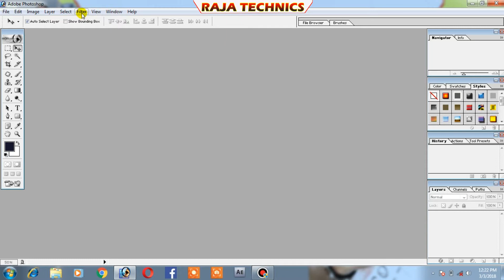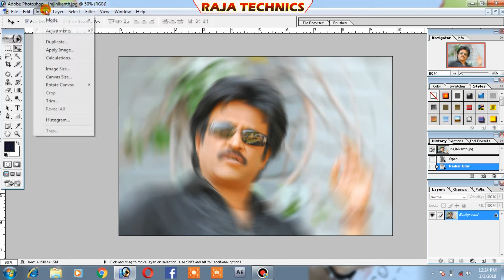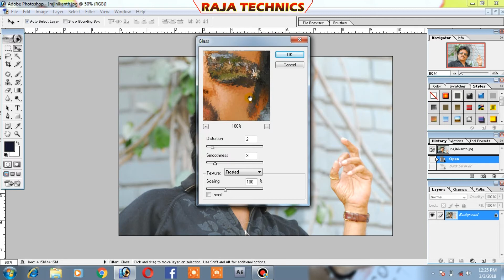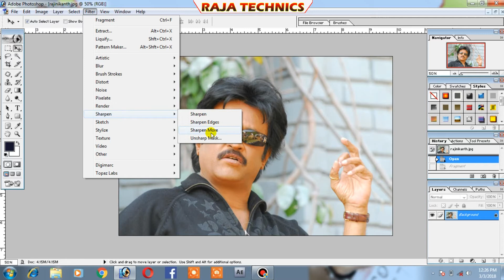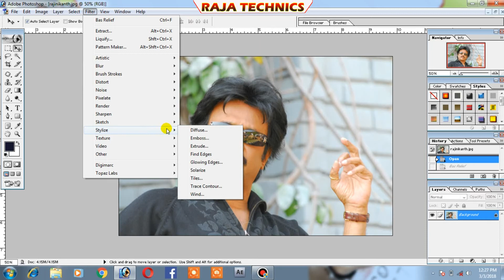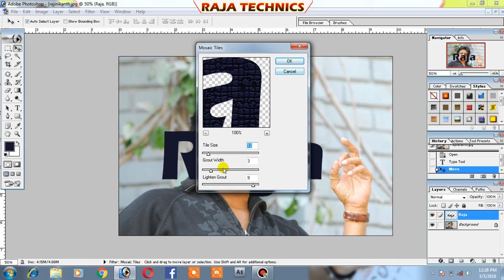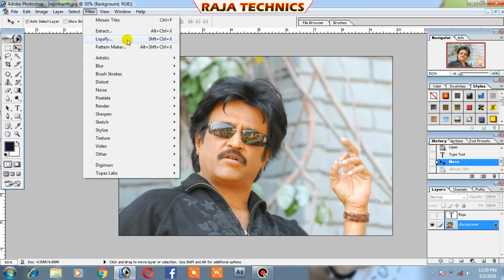how to photoshop (FILTER) menu in tamil tutorials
In this Video how to photoshop tutorial in tamil. this video is menu bar (FILTER) .It is very usefull tutorials for beginers my channel ready to start step by step adobe tutorials first start with photoshop then next illustrator indesign and so on.

        ►►how to photoshop (FILE) menu in tamil tutorials

        ►►how to photoshop (EDIT) menu in tamil tutorials

         ►►how to photoshop (IMAGE) menu in tamil tutorials

         ►►how to photoshop (LAYER) menu in tamil tutorials

          ►► how to photoshop (SELECT) menu in tamil tutorials

kyword,